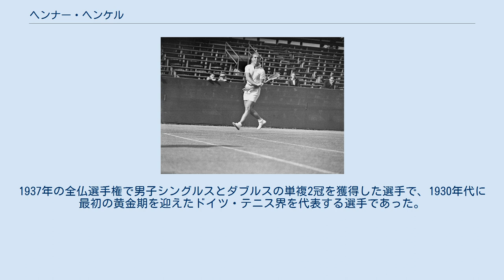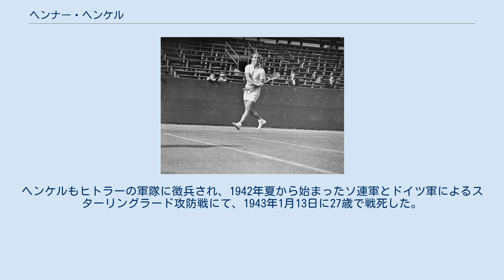ヘンナー・ヘンケル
ヘンナー・ヘンケル（Henner Henkel, 1915年10月9日 - 1943年1月13日）は、ドイツの男子テニス選手。
1937年の全仏選手権で男子シングルスとダブルスの単複2冠を獲得した選手で、1930年代に最初の黄金期を迎えたドイツ・テニス界を代表する選手であった。
全仏選手権を単複制覇した1937年に、日本を訪れたこともある。
強力なグラウンド・ストロークと卓越したボレーの技術で、当時の世界ランキング3位につけていたが、第二次世界大戦で戦死した。
現在のポーランド・ポズナン出身。
 ヘンナー・ヘンケルには、同じドイツ男子の先輩選手としてゴットフリート・フォン・クラム（1909年 - 1976年）がいた。
ヘンケルよりも6歳年上のフォン・クラムは1934年と1936年に全仏選手権で2勝を挙げたが、ウィンブルドン選手権では1935年から1937年の3年連続で準優勝に終わった人である。
1937年の全仏選手権では後輩のヘンケルが活躍し、男子シングルス決勝でヘンリー・オースチン（イギリス）を 6-1, 6-4, 6-3 で破って初優勝した。
男子ダブルスでもヘンケルとフォン・クラムがペアを組んで優勝し、ヘンケルはこの大会で単複2冠を獲得した。
続くウィンブルドン選手権では、ヘンケルは男子シングルス準々決勝でフランク・パーカー（アメリカ）に敗れ、フォン・クラムとのダブルスでも準決勝でドン・バッジ&ジーン・マコ（ともにアメリカ）組に敗れた。
4大大会年間最終戦の全米選手権男子ダブルス決勝で、ヘンケル&フォン・クラム組がバッジ&マコ組を 6-4, 7-5, 6-4 のストレートで下し、2人は1937年度の4大大会で男子ダブルス2冠を獲得した。
 この年に、ヘンケルはフォン・クラムと2人の女子選手とともに日本を訪れた。
ドイツ選手の一行は大阪、東京、名古屋の3会場で「日独対抗戦」に出場し、甲子園コートで開かれた全日本テニス選手権にも出場した。
当時の日本のエースだった山岸二郎が2人の挑戦を受け、シングルス準決勝でヘンケルは山岸に敗れたが、決勝でフォン・クラムが山岸に 7-9, 6-4, 6-4, 6-4 の逆転勝利を収めた。
ダブルスではヘンケルとフォン・クラムの組が、山岸と村上麗蔵（同じ慶應義塾大学の選手）の組に勝った。
全日本テニス選手権のタイトルを外国選手に奪われることは、当時の日本では屈辱とみなされていたが、ヘンケルとフォン・クラムは昭和初期の日本で世界のテニスを紹介した名選手の中に数えられる。
 ドイツはアドルフ・ヒトラーの支配のもと、1939年から第2次世界大戦に突入する。
ヘンケルもヒトラーの軍隊に徴兵され、1942年夏から始まったソ連軍とドイツ軍によるスターリングラード攻防戦にて、1943年1月13日に27歳で戦死した。